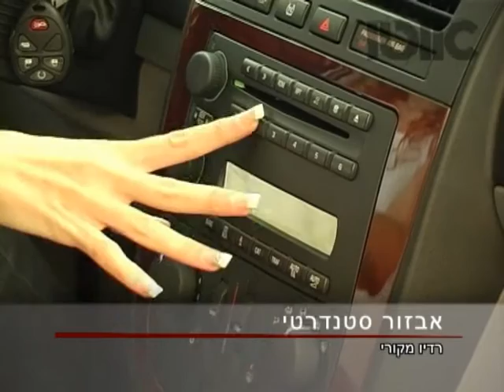שברולט אפלנדר קטלוג / Chvrolet Uplander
היכרות עם שברולט אפלנדר